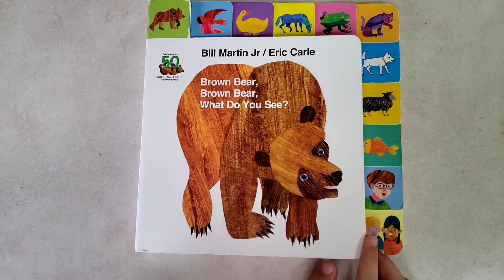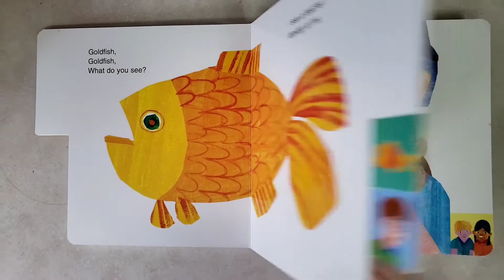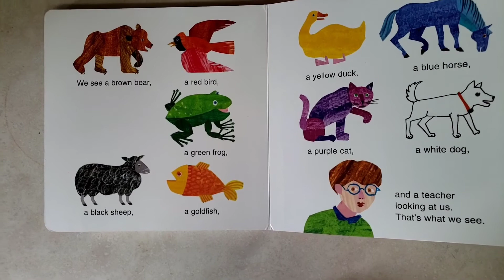BROWN BEAR,BROWN BEAR WHAT DO YOU SEE THE 50TH ANNIVERSARY EDITION ,Read by Kaleb(5 yr old)